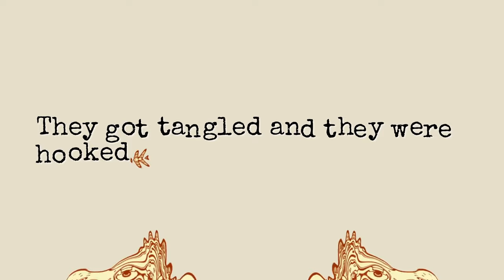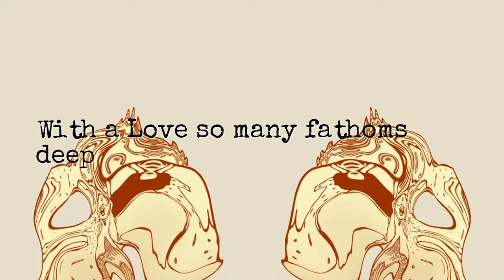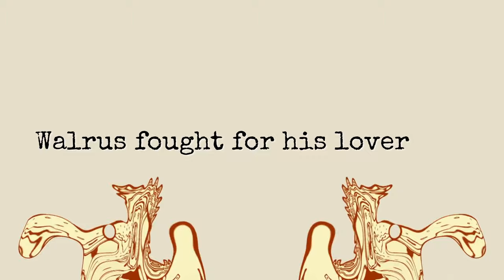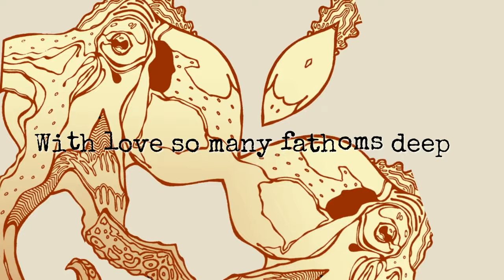Walrus & Octopus: A Love Song!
A bit of a David Bowie vibe for an underwater love song with crustaceans, deadly poets, and other surprises.